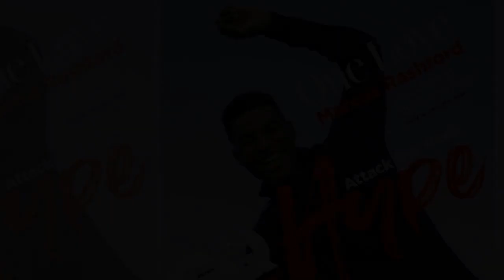Mercato Juve: nuova “pazza” idea di mercato dallo United